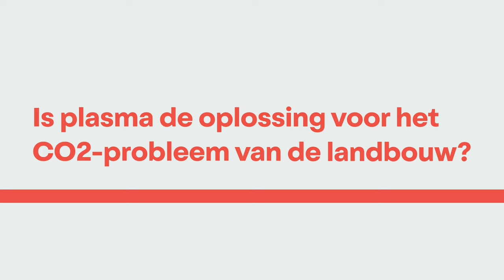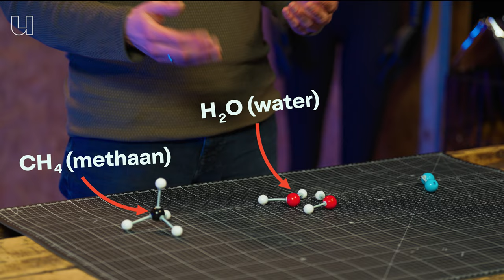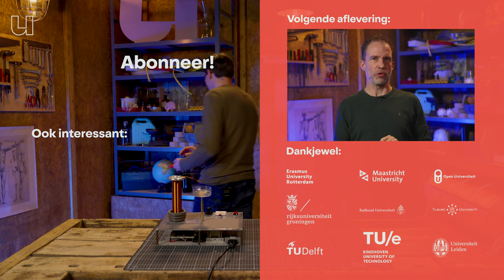Hoe maakt 50.000 volt de landbouw duurzamer?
Zonder kunstmest heeft de helft (!) van de wereldbevolking geen eten. Maar het is geen duurzaam middel: kunstmestfabrieken stoten ontzettend veel CO2 uit (koolstofdioxide) - het broeikasgas dat hoofdverantwoordelijk is voor de opwarming van de aarde. Daarnaast is kunstmest slecht voor de bodem.
Dat bodemprobleem kan de intensieve landbouw nog niet oplossen, maar de productie van kunstmest kan wél duurzamer: met hoogspanning.
Met stroomstoten van 50.000 volt kun je een 'plasma' maken waarin nitraat ontstaat: het belangrijkste onderdeel van kunstmest. Hoe dat precies in z'n werk gaat, legt Tom Huiskamp (TUe) je uit in deze aflevering van de Werkplaats.

0:00 Waarom hebben we mest of kunstmest nodig?
0:49 Waarom is kunstmest niet duurzaam?
2:01 Hoe maak je met elektriciteit kunstmest?
4:41 Waarom maken we nog geen kunstmest met plasma?